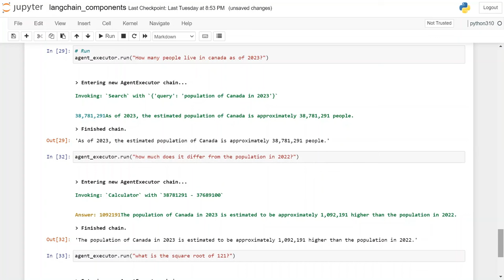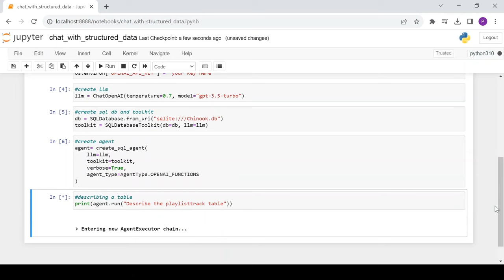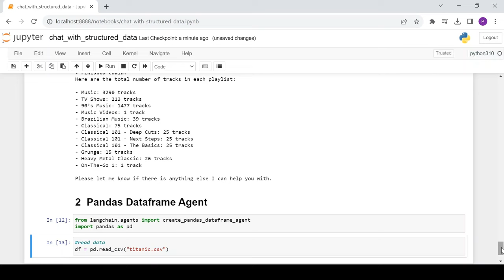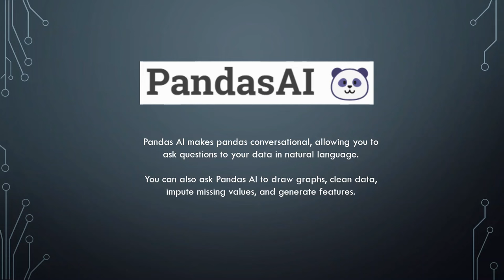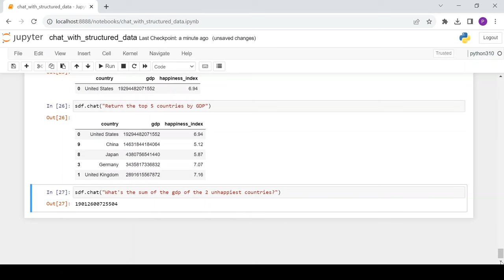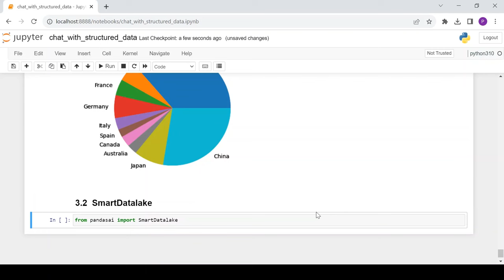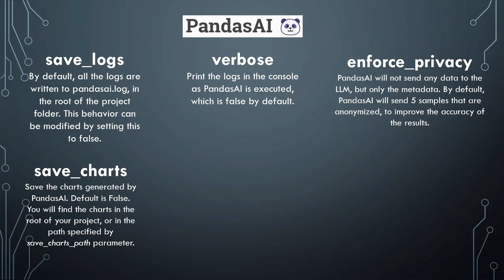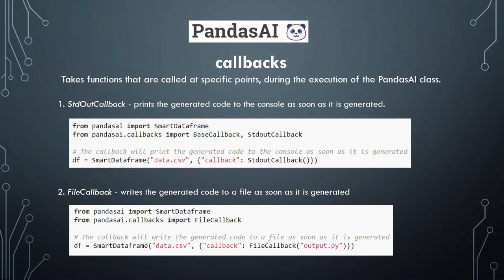Chat with Structured Data using LangChain and PandasAI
In this video, we will see how to chat or interact with structured data using LangChain agents - create_sql_agent & create_pandas_dataframe_agent. We also understand the capabilities of PandasAI with few examples.